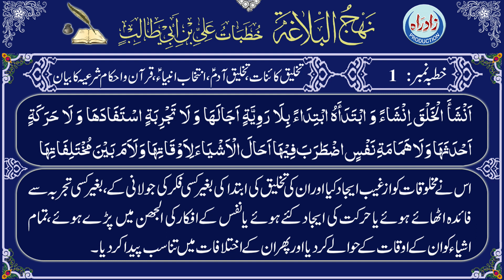Nahjul Balagha | Khutba 01 Part 3/15 with Urdu translation by Allama Zeeshan Haider Jawadi